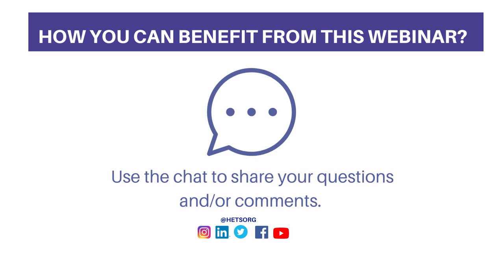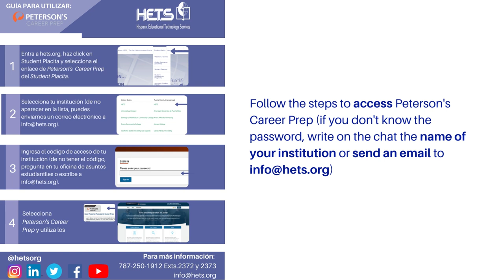Welcome to the webinar: The Future of Online Course Design: An AI-Assisted, Human-Driven Model